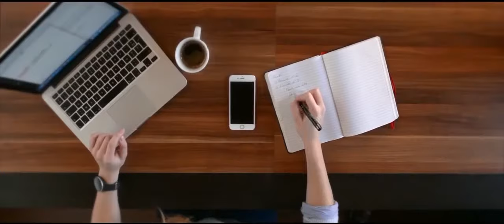iHealth Wave - Wireless activity, swim and sleep tracker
More than a tracker, iHealth Wave is a real tool for sportmen.

Helps you to track your swimming sessions :
- Tracks swim duration
- Swim duration objectives
- Tracks burned calories (calculated thanks to movement intensity, user age and weigh)
- Swimming styles recognition (Freestyle, Breastrokes, Backstrokes)
- 30 meters waterproof
- Tracks number of strokes and strokes per minute (STR & SPM)

Helps you to get more active by :
- Tracking your steps, distance, burned calories
- Setting up objectives and activity reminders
- Gives you instant on watch reports about your performances

Helps you to adjust your sleep :
- Tracks automatically your sleep duration
- Gives you indications on your sleep quality (light vs deep sleep)
- Vibrating alarm to wake you up softly